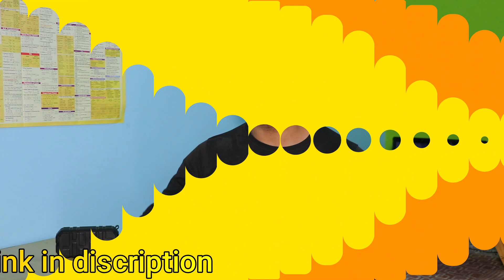Reels viral hashtags | Instagram reels views kaise badhaye | how to increase reels views 2022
your questions =
how to increase views on reels 2022
how to increase views on reels
reels viral kaise kare 2022
how to get more views on reels
instagram reels views kaise badhyae

guys agr aapko is video me koi bhi problem ho to aap mughe dm kr skte hai .
or ye video bilkul original hai aapko jrur fayda hoga .

guys aapko video kesi lgi mughe comment krke jruru btana

dosto agr aapko koi esa topic milta h jo Knowledge se bhrpur ho to aap mughe instagram pr DM kre==